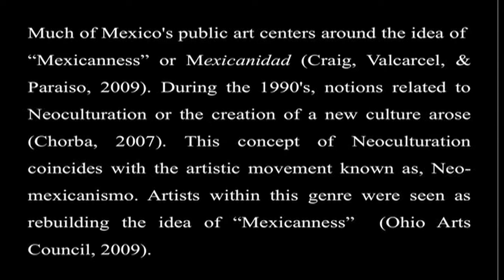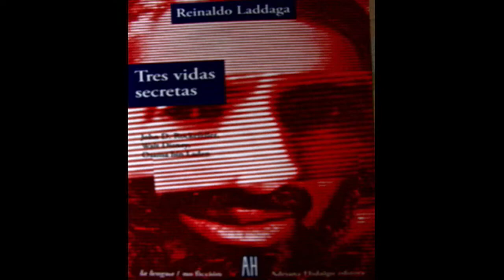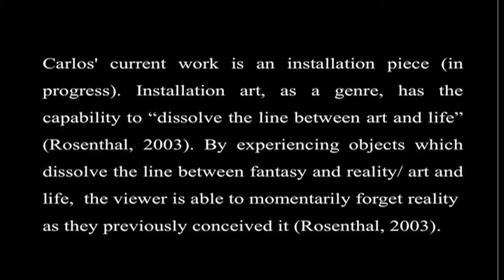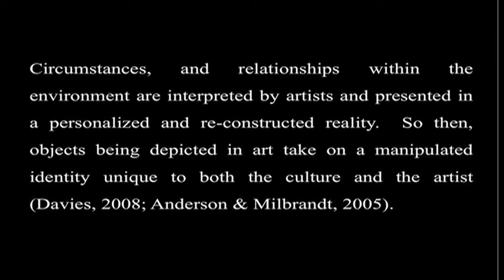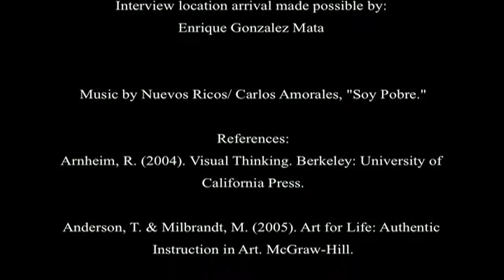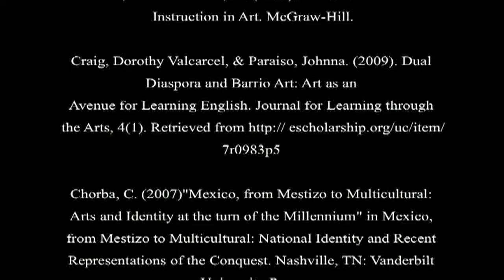Carlos Amorales Interview: Post Neo-Mexicanismo Art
An interview with post neo-mexicanismo artist, Carlos Amorales in Mexico City, DF.